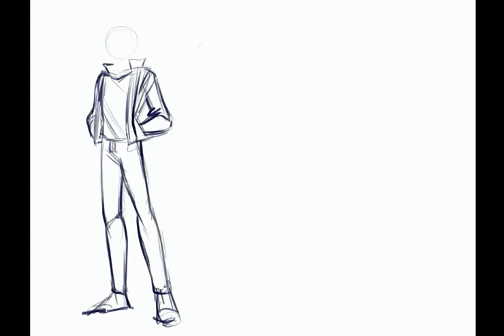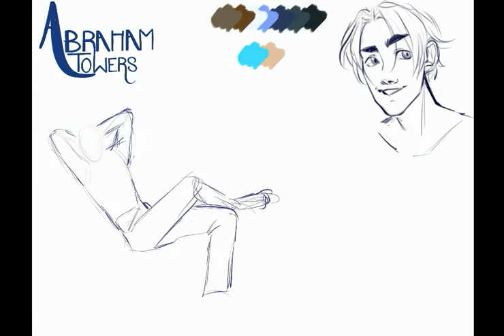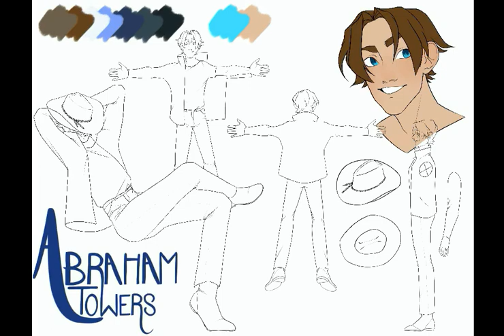Abraham Towers Speedpaint with Startistry Studios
Abraham Towers, Powerhouse of Team Phoenix. Raised by a military father, it was always expected that he'd join him. Yet, when the time came, he was given a much better offer.

Startistry Studios:
@astriferousprince on Instagram